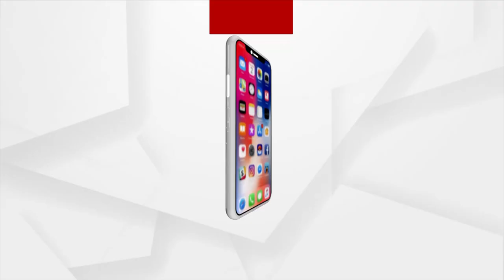ବ୍ରୋଞ୍ଚ ପଦକ ବିଜେତା ଭାରତୀୟ ହକି ଦଳକୁ ଶୁଭେଚ୍ଛା ଜଣାଇଲେ ଦେବେନ୍ଦ୍ର ପ୍ରତାପ ସିଂ ତୋମାର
ହକି ଇଣ୍ଡିଆର ଆସୋସିଏଟ ଭାଇସ ପ୍ରେସିଡେଣ୍ଟ ଦେବେନ୍ଦ୍ର ପ୍ରତାପ ସିଂ ତୋମାରଙ୍କ ସହ ଆମ ପ୍ରତିନିଧି ଗଗନ ବିଶ୍ୱାଳଙ୍କ ସ୍ୱତନ୍ତ୍ର ଆଲୋଚନା ।